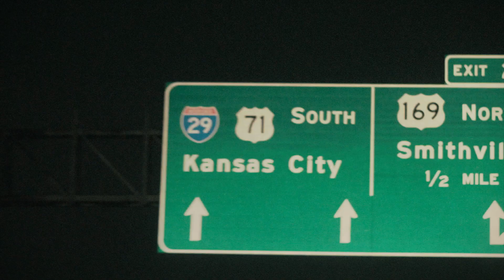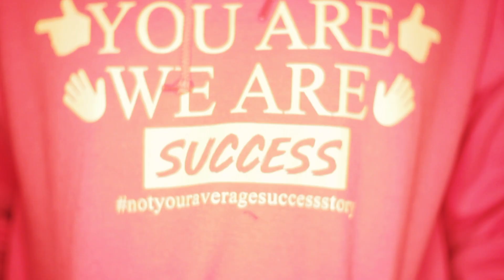TRUCK DRIVER, MY SUCCESS STORY Not Your Average Success Story Season 3 Episode 2 "Perseverance"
21ELEMENTZ PRODUCTION
Here's another unique story of a young man who has from his early days of being a kid, to now being an adult continuously persevered. AJ's story is powerful coming from a background where things weren't given to him. He found his passion in being a truck driver and everything else is history. Check out his story.